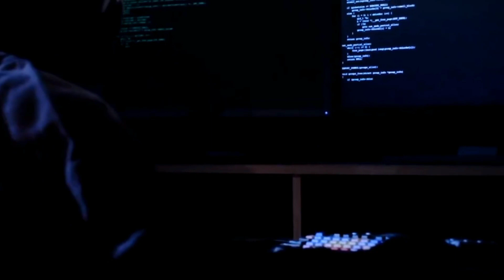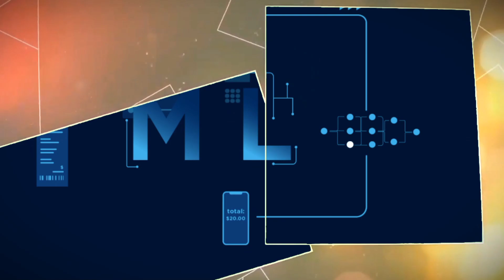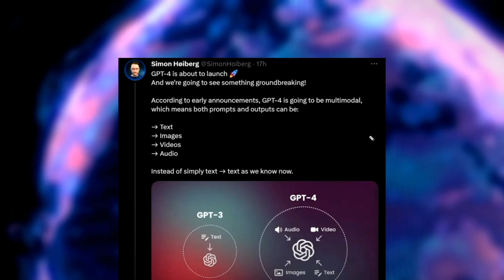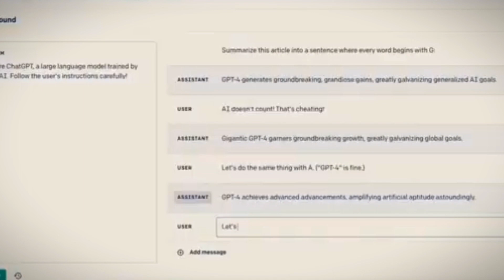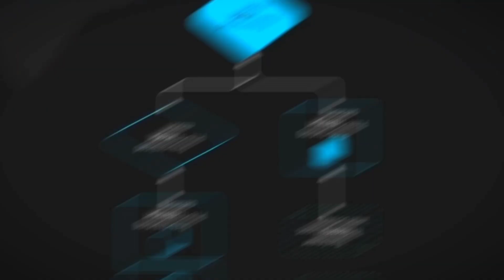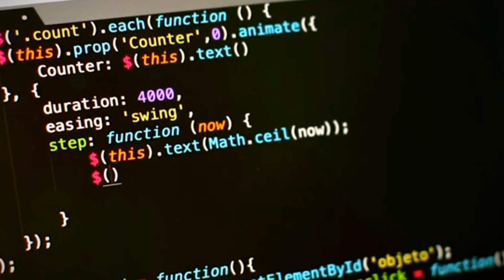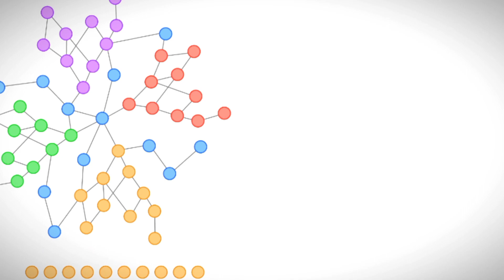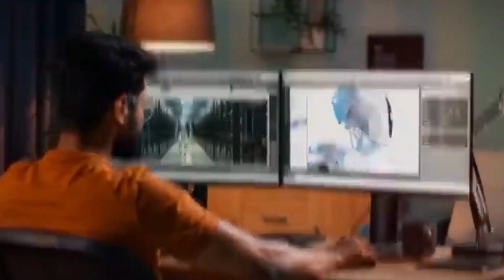This is Why GPT 5 Will Change Our World (CHAT GPT 5). New Updates.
🌍 This is Why GPT-5 Will Change Our World | CHAT GPT-5 | New Updates | Insight AI 🌍

OpenAI's GPT-5 is here, and it's set to revolutionize the way we interact with artificial intelligence. With unprecedented capabilities and new updates, GPT-5 is not just a step forward in AI technology—it's a giant leap. Join Insight AI as we uncover the transformative features of GPT-5 and discuss why this powerful tool is a game-changer for industries, education, and personal use.

In This Video:

Introduction to GPT-5

Get an overview of GPT-5, the latest generation of the Generative Pre-trained Transformer series by OpenAI. Understand its evolutionary path from GPT-4 and what makes GPT-5 stand out.
Breakthrough Capabilities

Dive into the enhanced capabilities of GPT-5, including its improved natural language understanding, generation, and context awareness. See live examples of GPT-5 in action across various applications.
New Updates and Features

Explore the latest updates integrated into GPT-5. From advanced reasoning abilities to multi-modal functionalities (text, images, and potentially sounds), learn how these features are poised to reshape interaction with digital content.
Impact on Industries

Discuss the wide-reaching implications of GPT-5 on different sectors such as healthcare, finance, legal, education, and creative industries. Understand how GPT-5 can drive efficiency, creativity, and innovation.
Ethical Considerations and Challenges

Reflect on the ethical considerations and potential challenges posed by the deployment of GPT-5. What measures are in place to ensure ethical usage, and what future regulations might be needed?
Why This Video Is a Must-Watch:

Cutting-Edge Information: Stay ahead with the most recent insights on GPT-5 and its capabilities.
Expert Analysis: Benefit from in-depth analyses provided by AI experts and industry leaders who outline the strategic and practical impacts of GPT-5.
Interactive Demonstrations: Visual demonstrations of GPT-5 at work, providing a clear view of its effectiveness and potential applications.

📢 Engage and Share Your Ideas:

What impact do you think it will have on everyday technology?